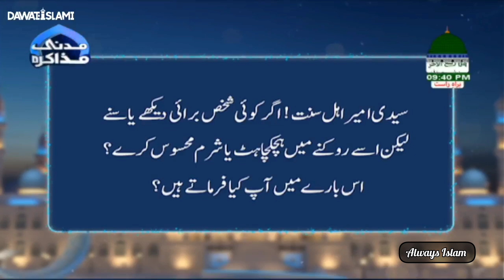عبدالحمید( ترکیہ) سے سوال کر رہے ہیں | امیر اہلسنّت دامت برکاتھم العالیہ